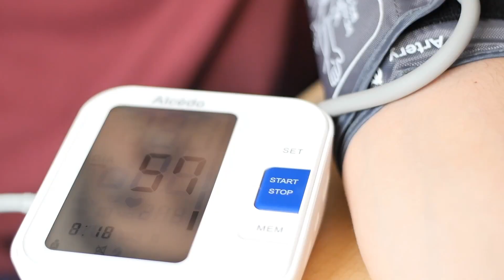Understanding Blood Pressure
May is National Blood Pressure Month, so Dr. Kristina Skinner and Dr. Jeffrey Stewart wanted to share some important information about hypertension and its effects. They also share some tips for lowering blood pressure.